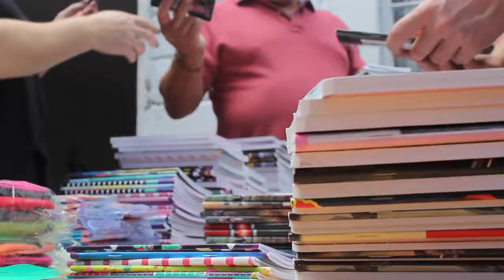MakeSomeoneSmile Christmas 2018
Tusen takk for at dere kjøpte sko av oss i november og desember! Det bidro til stor glede hos barna på et barnehjem i Colombia! 💖

Video by Tina Ochoa.